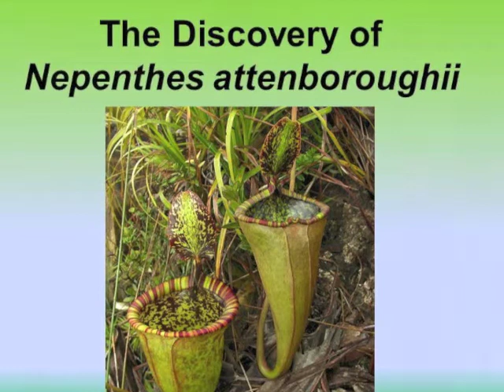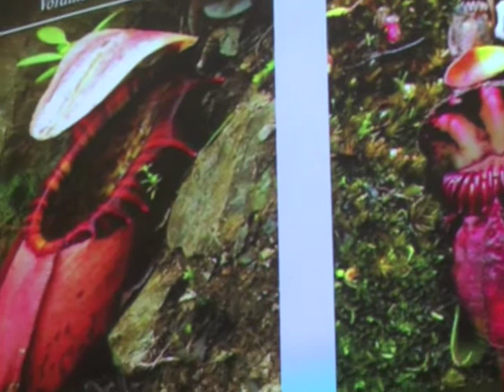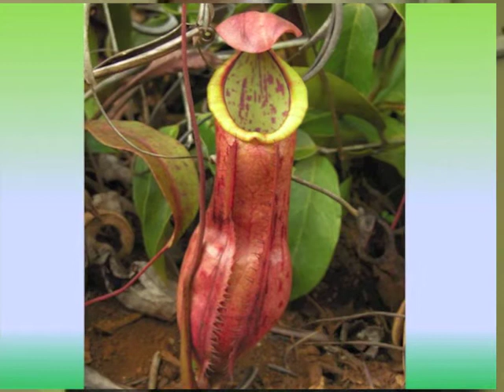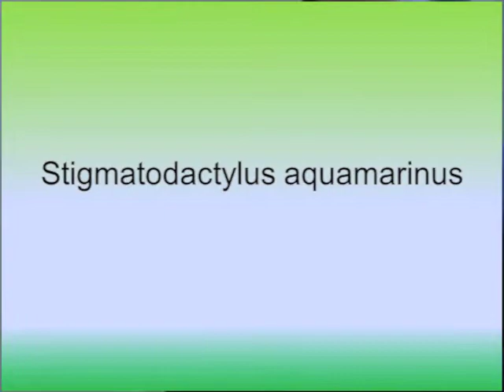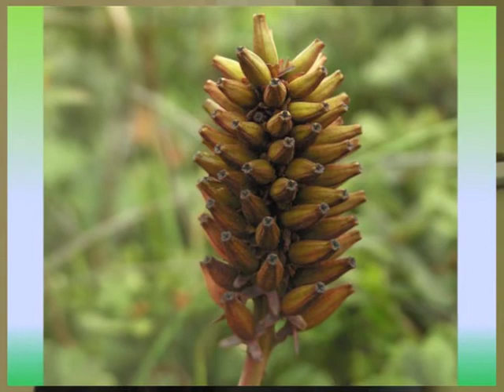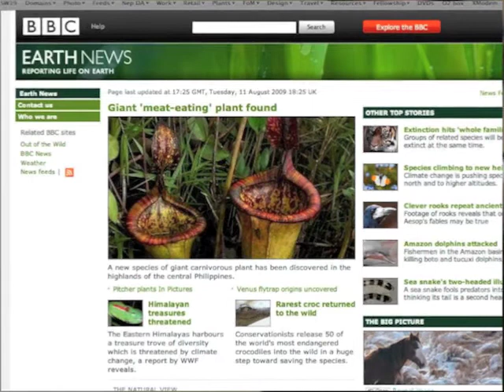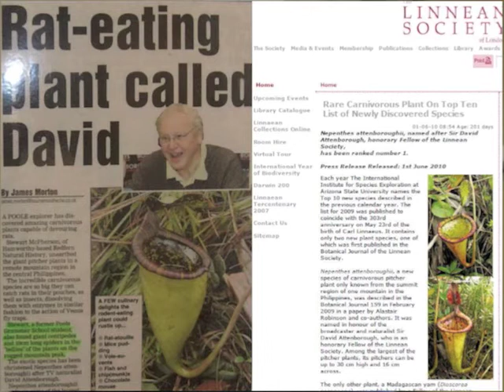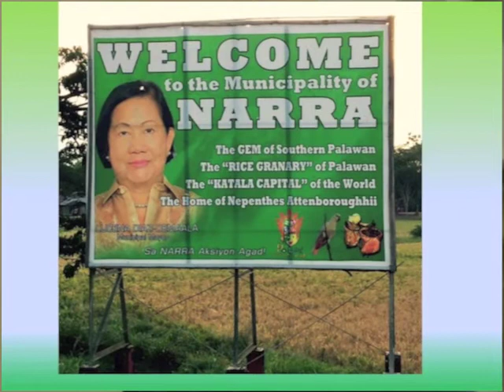Stewart McPherson and the Nepenthes attenboroughii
This wonderful presentation was given at the Australasian Carnivorous Plant Society by Stewart McPherson to mark the 10th anniversary of the discovery of Nepenthes attenboroughii. Stewart's talk was  thoroughly entertaining and informative and we thank him for sharing his passion and amazing knowledge.
Video Liz Aitken  June 2017